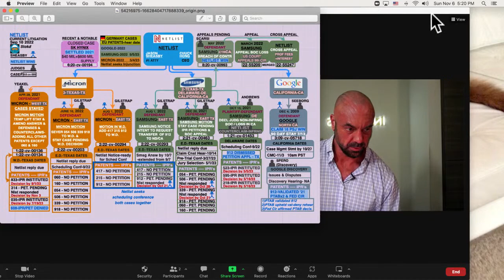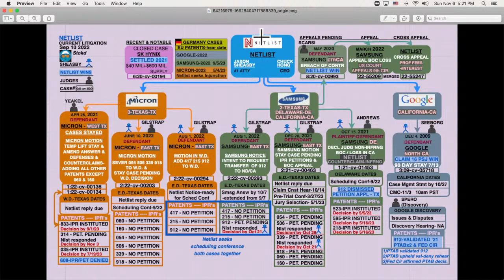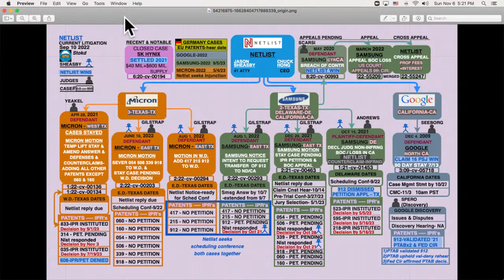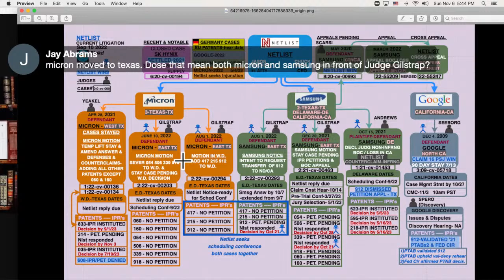Jacob Braun Live Interview on NLST -- Largest Patent Infringement Lawsuit Ever | Investing Springer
Sign, Comment, and Share the Petition!!